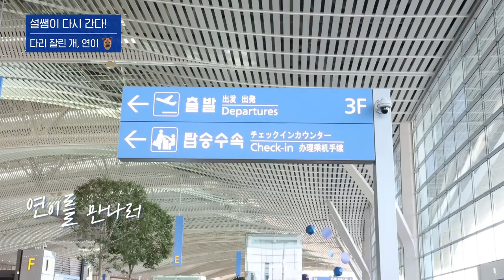다리 잘린 개 연이, 잘 지내고 있을까요? | 설쌤이 다시 간다! ‘연이’ 편 | 설채현 행동학 수의사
설쌤이 출연하는 ebs ‘세상에 나쁜 개는 없다‘에 출연했던 ‘다리 잘린 개, 연이!’ 잘 지내고 있을까요?

연이가 어떻게 지냈는지, 어디로 입양을 가는지 설쌤과 학사모(학대견을 돕는 사람들의 모임)가 그 과정에 동행했습니다!

멀리 가는 연이를 보며 기쁘기도 하면서 슬픈 복잡미묘한 감정을 느꼈지만, 연이에게 더더욱 행복한 길이기에 기쁜 마음으로 돌아왔습니다☺️

연이야,
하와이에서 건강하고 행복하게 오래오래 살아야해!❤️

다음에 출연할 ‘설쌤이 다시 간다!’ 친구는 누구일까요?!
다시 보고싶은 세.나.개 친구들이 있다면 댓글로 많이 달아주세요!